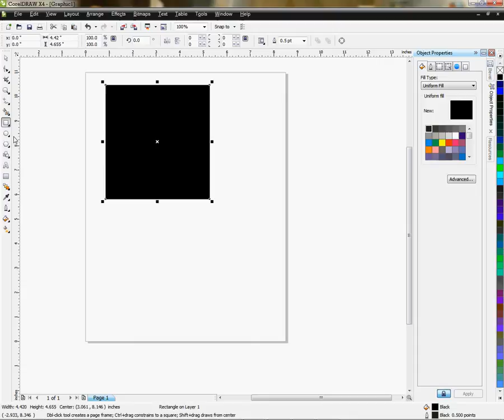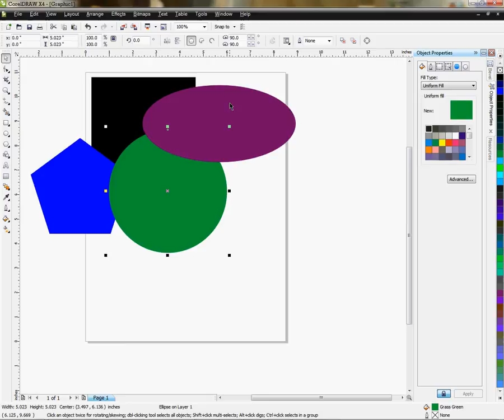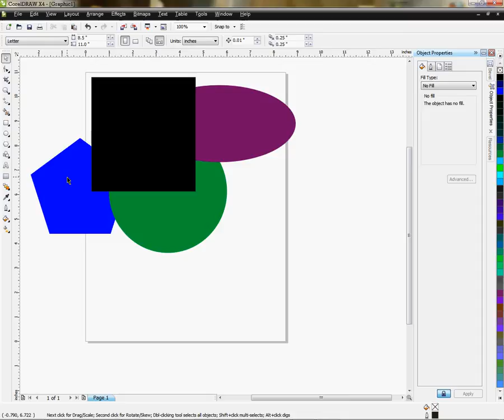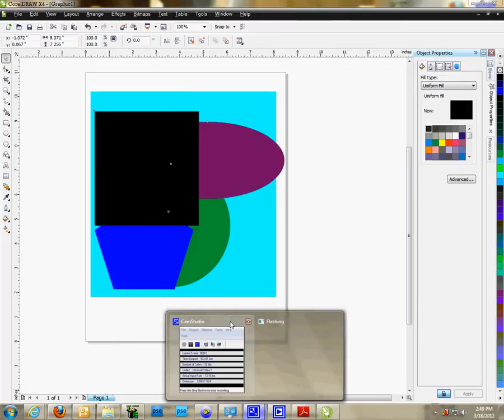How to use the Arrange Tool in CorelDRAW -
Conde's Tech Support Manager, Vicky Waldrop demonstrates how to use the arrange tool in Corel. This procedure will work for most versions of CorelDRAW. for more tips and business supplies for dye sublimation and heat transfer imprinting.